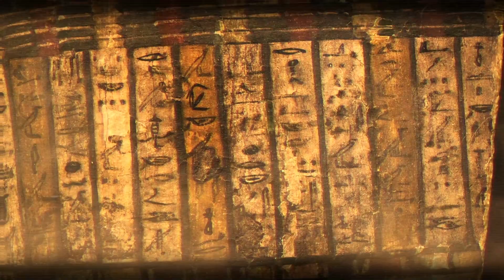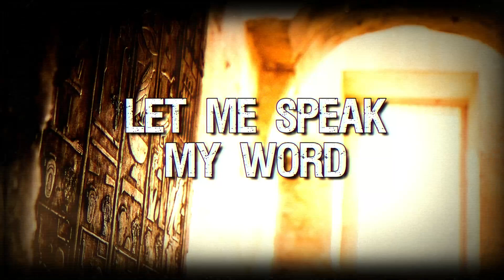Chrono's Idol - Book Of The Dead (Official Lyric Video)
Official Lyric Video for our 2nd single from EP "Eternal" - "Book Of The Dead"

Book Of The Dead

Darkness envelops me, I stand before gates of the dead!
Gatekeepers let me in, A thousand demons will lie ahead!

to Sacred Guard of the dawn!

I'm coming to you!
Death is the only way to breakthrough -
Heavy shackles of our lives, I have to stand trial among the sand!
Lord of the underworld, of the sacred land!

Valley full of pain, I hear the whispers of the ghosts!
Wind blows off my skin, and step by step I feel remorse!

This is the burden of my sins!

Trial begins...Let me speak my word:
Hands of fate threw me to the pit,
I'm not the saint, granted to reborn!

Conscience is heavier than truth!
Bliss of eternity

That I've been refused...

Breath of the beast searing the flesh from my eyes…
I will be swallowed! Sentenced to cruel demise…